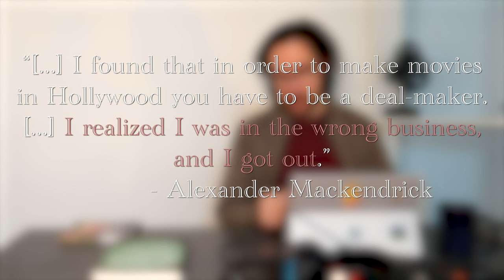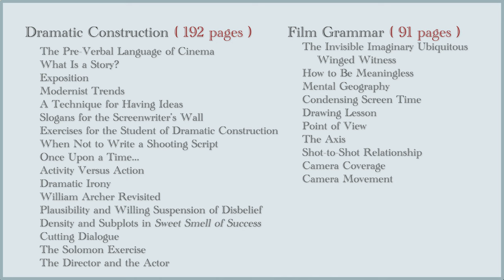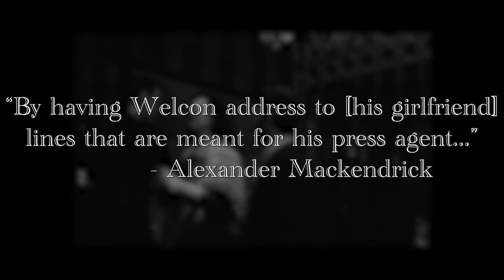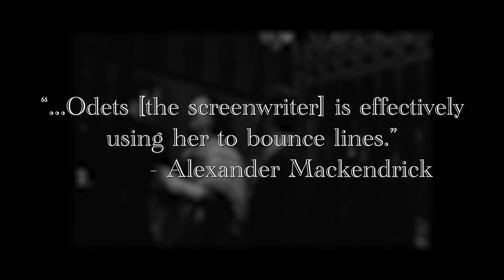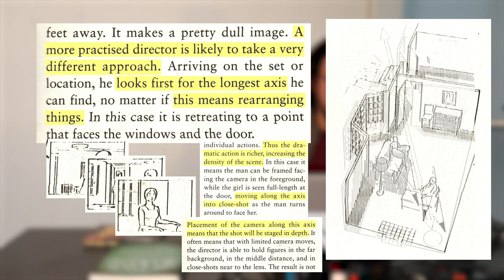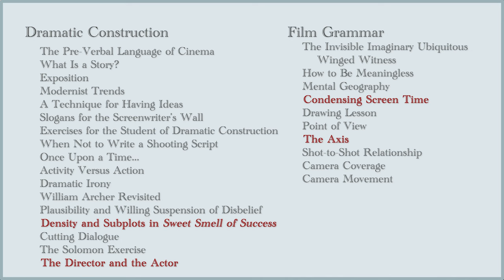On Filmmaking by Alexander Mackendrick - A Brief Review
in which I give a brief discussion of notes Paul Cronin compiled from Mackendrick's better, less brief discussions

side note: Mackendrick is very dismissive of Sweet Smell Of Success - he's not unaware of its reputation, and it seems like more than earnest humility. He heard that people thought it was great! He disagrees! (He's wrong, it's great, but it's delightful to see that kind of self-reflection.)